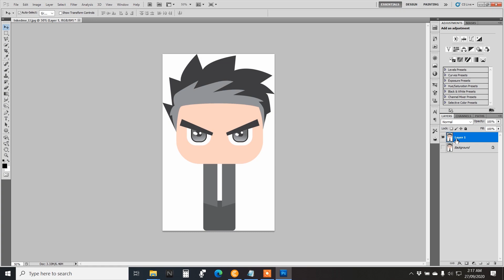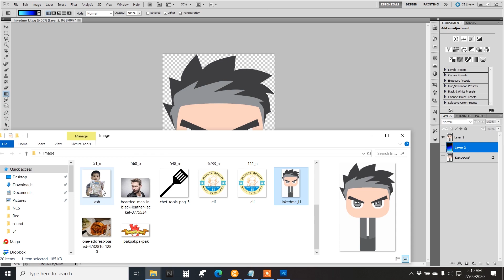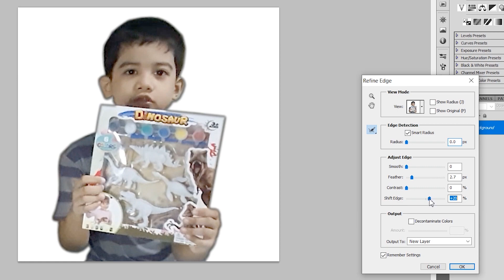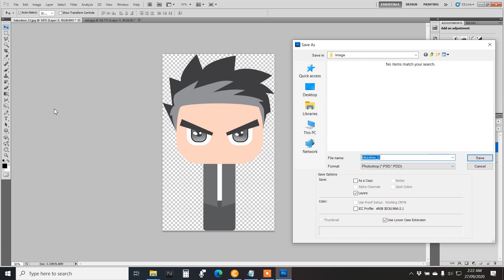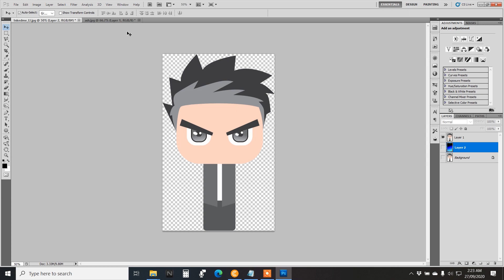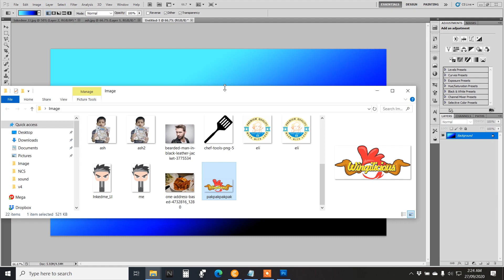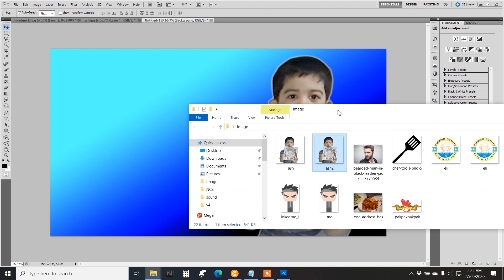How to Make PNG in Adobe Photoshop CS5 (Tagalog version)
Tutorial for making a PNG file on how to making it transparent background and how to save it

Music Credit to my Intro: NCS

for Music Background
LAKEY INSPIRED - Chill Day
httpssoundcloud.comlakeyinspired